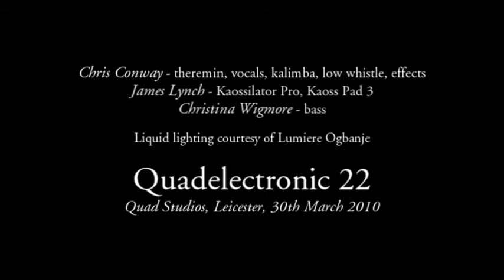Quadelectronic 22: Chris, James, Christina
Chris Conway - theremin, vocals, kalimba, low whistle, effects
James Lynch - Kaossilator Pro, Kaoss Pad 3
Christina Wigmore - bass

Liquid lighting courtesy of Lumiere Ogbanje

Improvisation at Quadelectronic 22, Quad Studios, Leicester, 30th March 2010
(camcorder audio only)